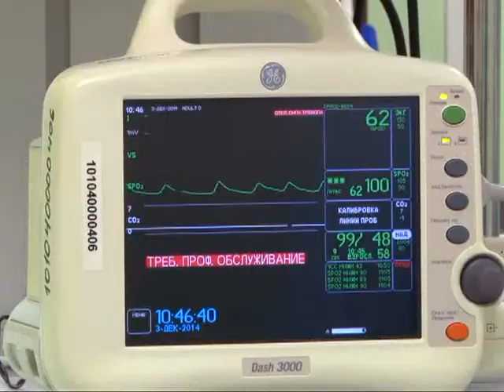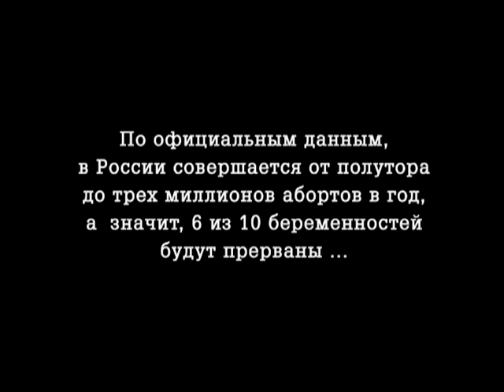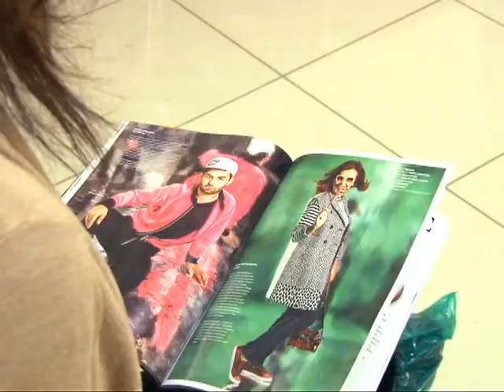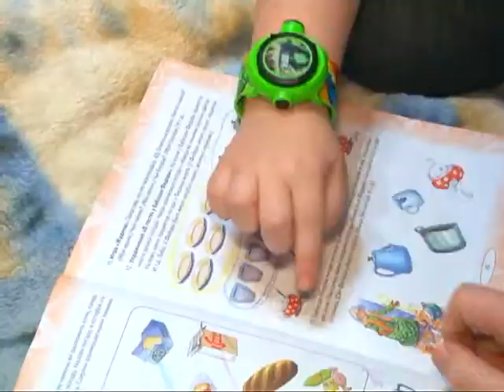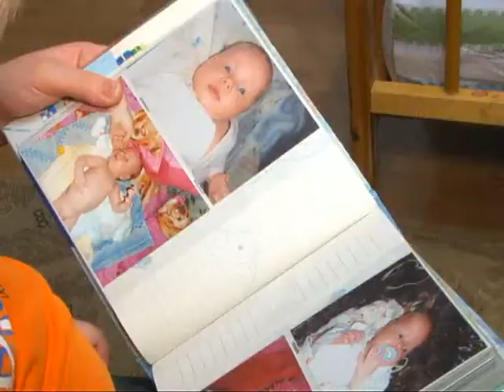Время жить 12.12.14